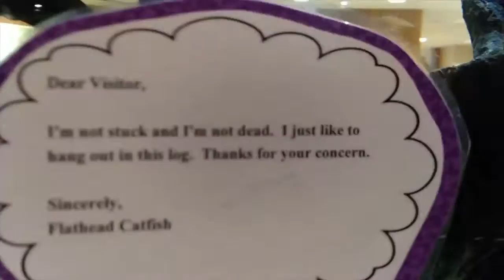Starved Rock 2016 2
This is just a few extra clips from 2-1-16